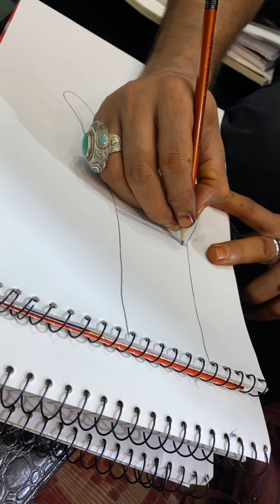Mehndi Design Practical